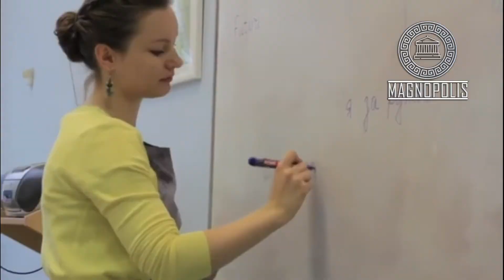تجربه تحصیل در کشور روسیه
لندن از تجربه تحصیل و کار در کشور روسیه می گوید UCL سابینا دانشجوی

با موسسه کاشانی کیا (مگنوپلیس) در روسیه تحصیل کنید. ورود آسان و بدون کنکور در مقاطع پزشکی و دندانپزشکی و سایر رشته ها در دانشگاه های مورد تایید وزارت بهداشت ایران و وزارت علوم تحصیل کنید
موسسه ما در ایران و روسیه در تمامی مراحل تحصیل همراه و حامی شما خواهد بود.

موسسه کاشانی کیا (مگنوپلیس) در روسیه آماده خدمات رسانی به تمامی علاقمندان در زمینه های زیر می باشد. .
🚨 ادامه تحصیل و اعزام دانشجو به روسیه🔔
🚨 کار، سرمایه‌گذاری و پرونده مهاجرت به روسیه🔔
🚨 صادرات، واردات، بازاریابی و فروش محصولات در روسیه🔔
🚨 ثبت شرکت، مشاوره مالی و حسابداری در روسیه🔔
🚨 خدمات وکالت و دفترخانه اسناد رسمی در روسیه 🔔
برای ملاقات حضوری در تهران یا دفتر مسکو حتما از قبل وقت بگیرید و هماهنگ کنید

تماس در دایرکت اینستاگرام 📮
گروه تلگرام ⁦👈🏽⁩ rusly@
ملاقات حضوری در دفتر مگنوپلیس‌ (تهران) ⁦🏛️⁩
آدرس: تهران، بلوار مرزداران، خیابان شبنم، پلاک 12
ملاقات حضوری در دفتر مگنوپلیس‌ (مسکو) ⁦🏛️⁩
آدرس: مسکو، پراسپکت میرا، پلاک ۱۸۸-ب, واحد ۴